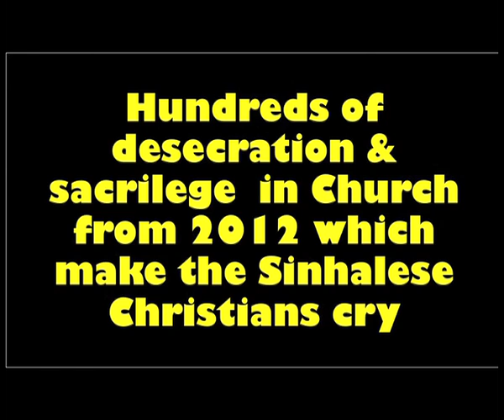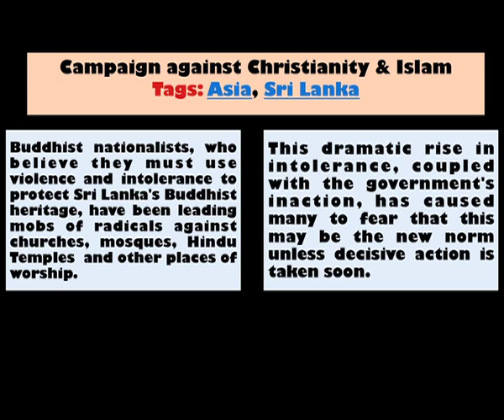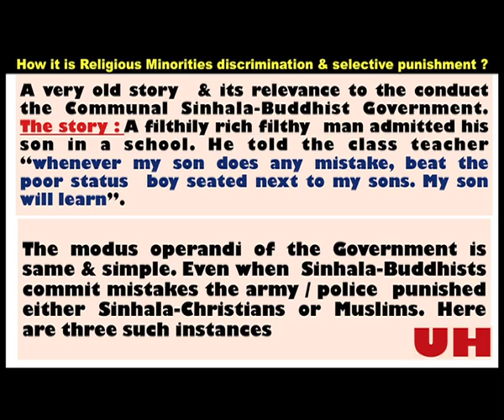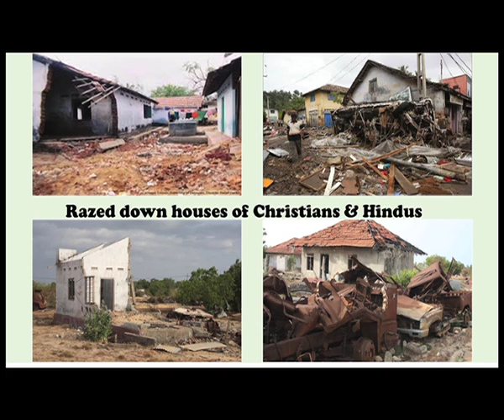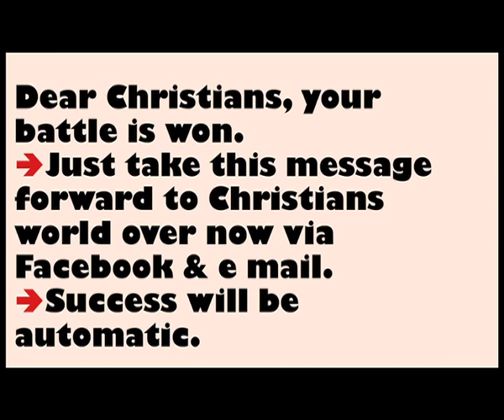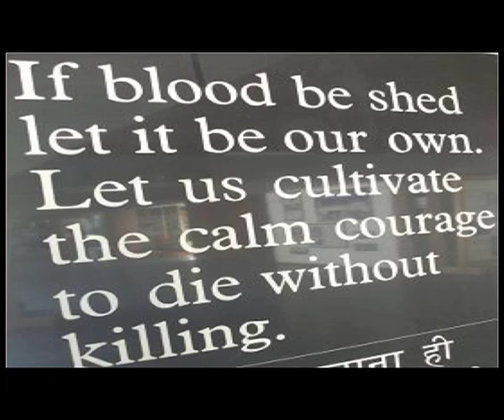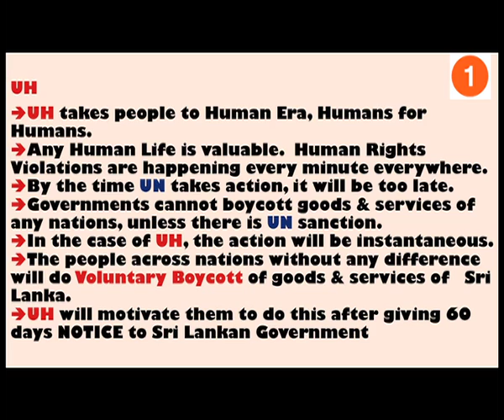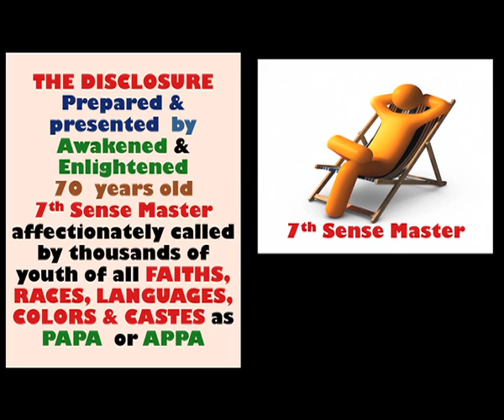TAMIL Chapter 2 Disclosure Genocide of Chritians Part 2